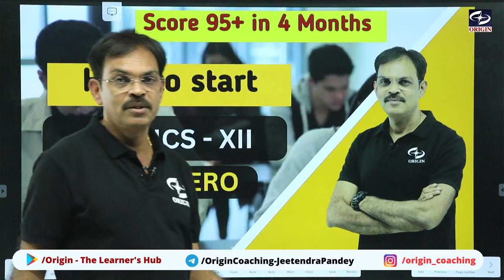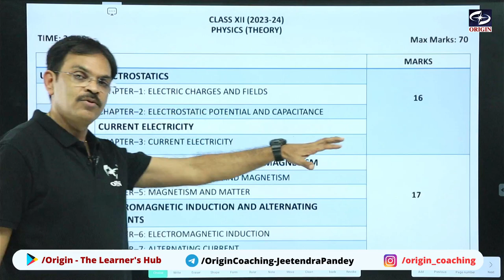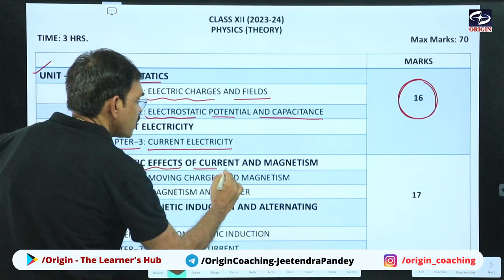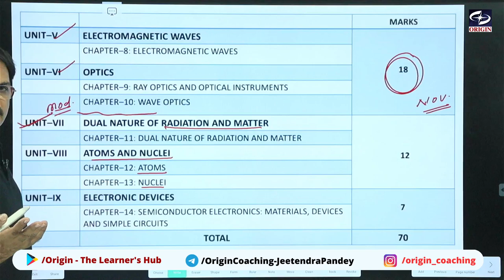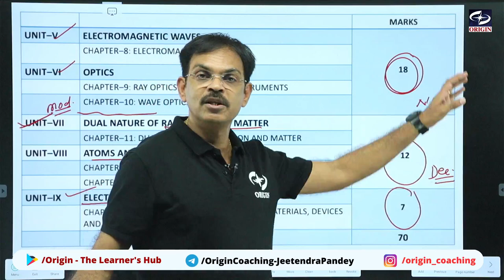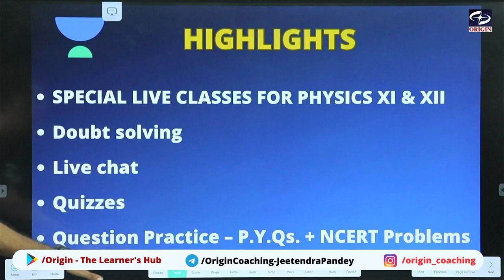How to start Physics XII form zero and got 95+ marks